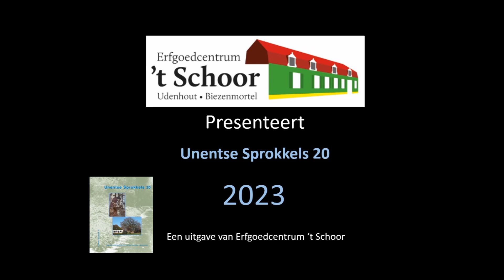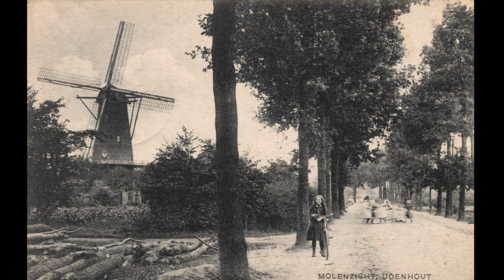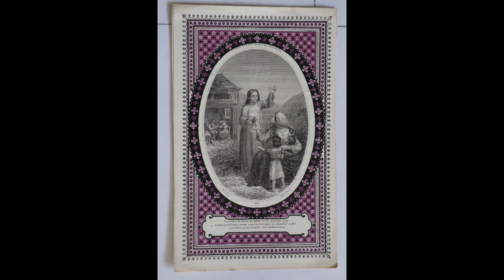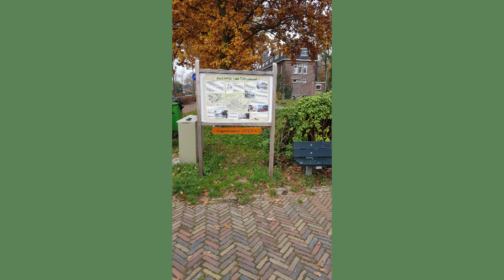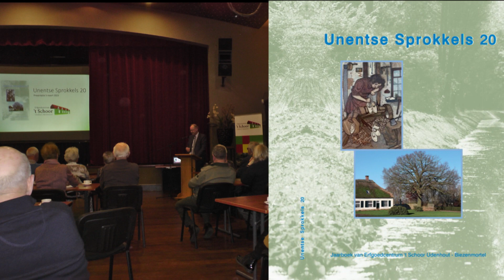SVU Udenhout, Sprokkels 20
In deze sprokkel weer veel mooie verhalen.